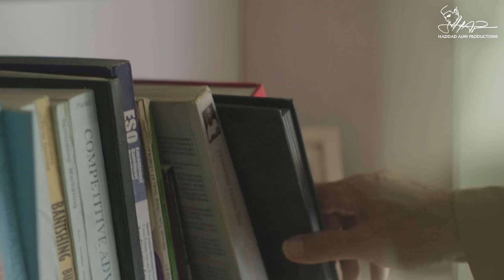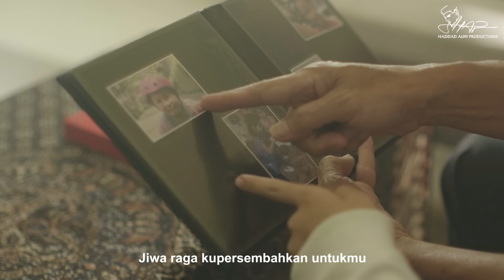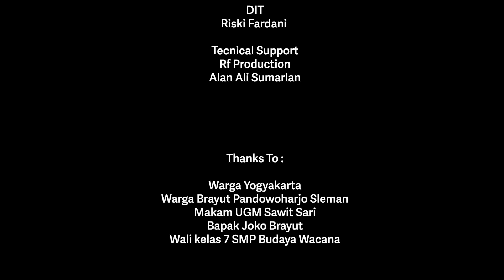UNTUK INDONESIAKU - HADDAD ALWI feat. SENANDUNG (OFFICIAL MUSIC VIDEO)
Sebuah lagu persembahan untuk Indonesia Tercinta. Dirgahayu Hari Kemerdekaan RI ke-78

Vocal : Haddad Alwi & Senandung
Koor : Benedicta Rosalind, Virina Sekar Arum, Alexandra Januarvian, Muharram Husanein Haekal
Lirik : Mustofa Najib
Arranger : Alwi Husin

Cast
Veteran : Tri Sudarsono
Nesia Kecil : Gracia Baby Christanto
Nesia Dewasa : Elissa Knapp

Executive Producer : Haddad Alwi
Associate Producer : Mustofa Najib
Producer : Wahyu Mika
Line Producer : Akun Gage
Director : Wahyu Mika

Development : Mika Film, Marvel Dalty, Wahyu Mika, Mustofa Najib

Director of Photography : Fajar Kuncoro "Jarwo"
Gaffer : Hardian Tebo
1st Ass Cameraman : Rivandi "Suneo"
Cameraman Performance "Jakarta" : Idis Semi, Gobar Ali Razan
Art Director : Adit Gimbal
Editor : Mirwan Arfah
Art Departement : Sengri Orza, M.Alfarizi
Make Up & Wardrobe : Aming Diiksya, Luccy
DIT : Rizky Fardani
Technical Support